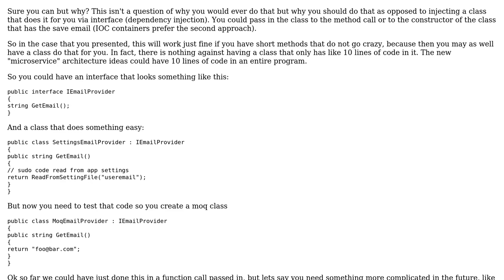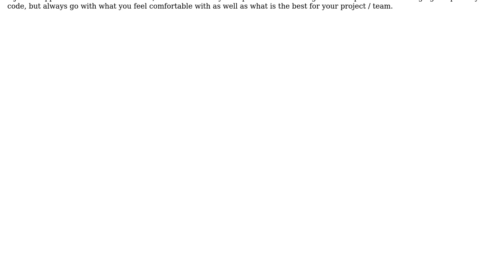Software Engineering: Is it possible to method-inject an object call?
With thanks & praise to God, and with thanks to the many people who have made this project possible! | Content (except music & images) licensed under CC BY-SA | Music | Images & others | With thanks to user John Wu user iMortalitySX and the Stack Exchange Network Trademarks are property of their respective owners. You are responsible for your own actions.